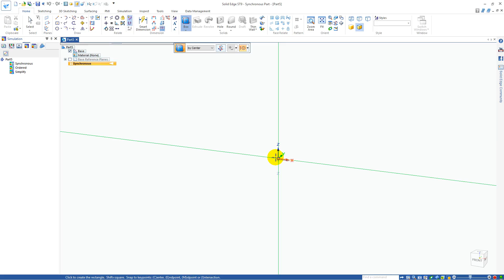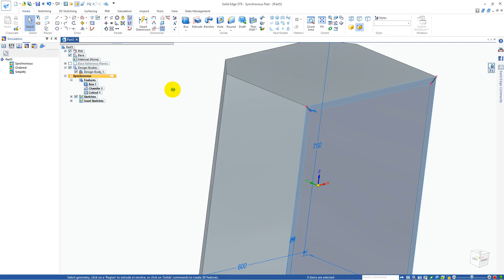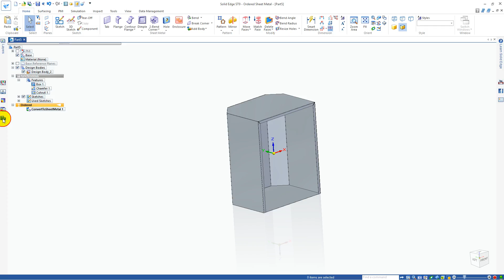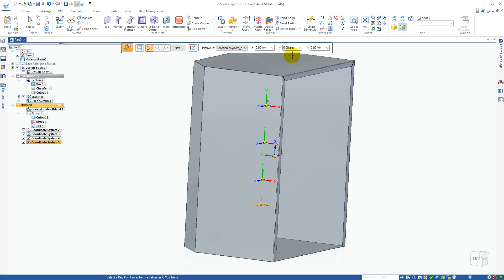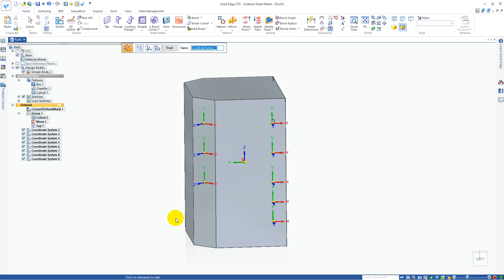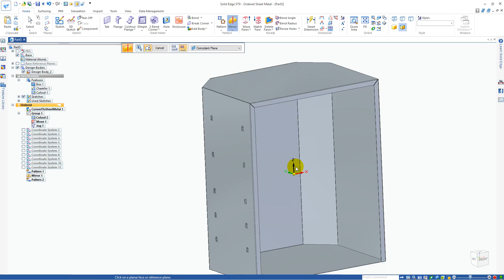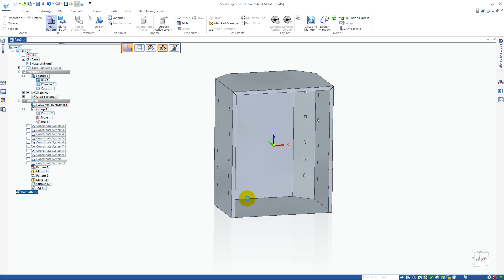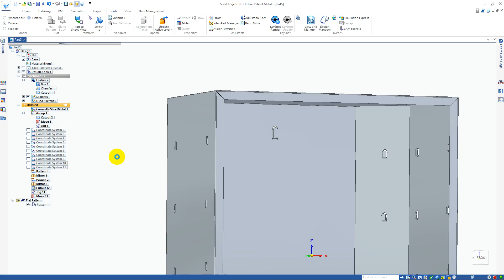Solid Edge-from part to sheet metal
Film prikazuje, kako se iz part modela naredi sheet metal model.
Prikazana je uporaba knjižnice gradnikov.
Prikazan je tudi način razmnoževanja z ukazoma Duplicate in Mirror.